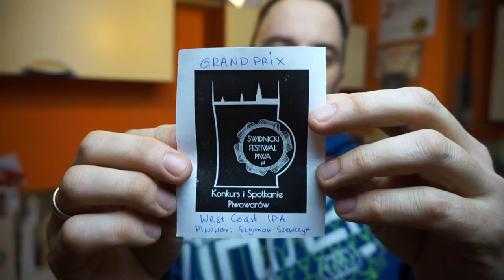[Szymon Szewczyk] West Coast IPA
Grand Prix Świdnickiego Festiwalu Piwa. Wykonanie bliskie doskonałości.